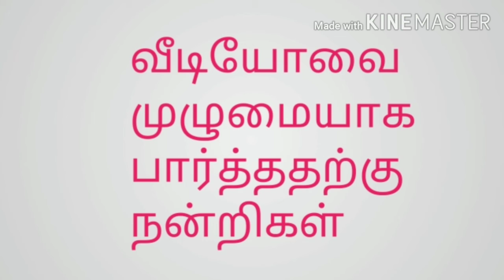கிளி சொன்ன கதை பாகம் 5kili sonna kathai part 5 (and end of the story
இக்கதை குமரன் என்னும் கற்பனை கதாபாத்திரம் ஒரு கிளி தனது வாழ்க்கை வரலாற்றை கூறுவதாக அமைக்கப்பட்டுள்ளது இக்கதையில் வரும் கதாபாத்திரங்களும் நிகழ்வுகளும் கற்பனையோடு இணைந்து உருவாக்கப்பட்டவை ஆகும் மேலும் இத் தொடர் ஞாயிற்றுக்கிழமைகளில் பதிவிடப்படும் காணத்தவறாதீர்கள் எக்ஸ் கிளி சொன்ன கதை playlist.